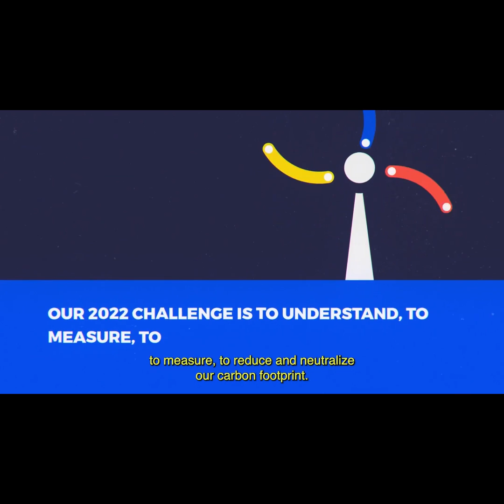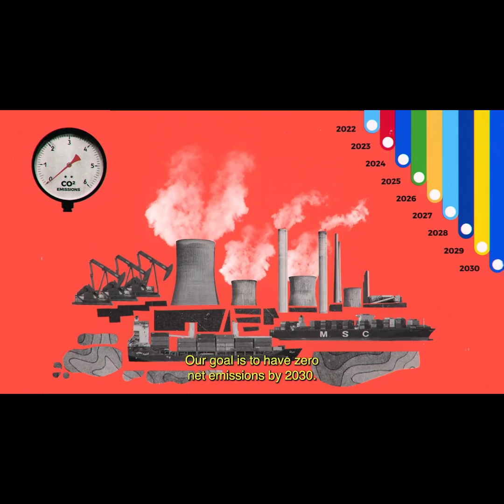Check it out and take action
How people can lower their carbon footprint